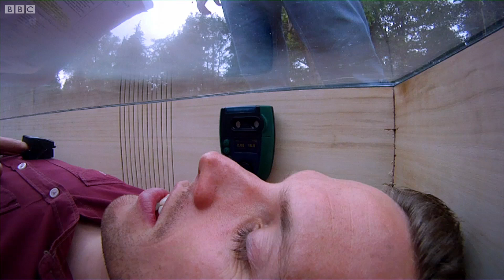Being Buried Alive | Secrets of Everything | Earth Science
Greg finds out how long he can survive if buried alive, all in the name of science!

Secrets of Everything | The entertaining series that gives your imagination free reign as it provides fun-packed accessible answers to all those big questions.